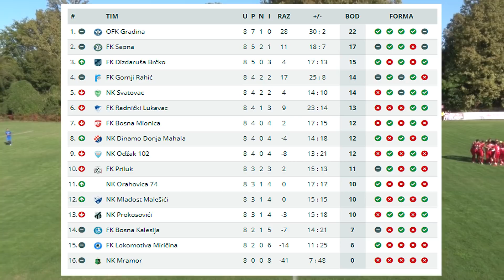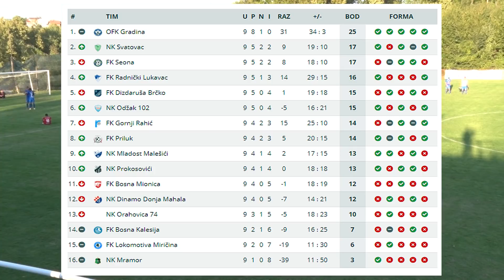FK BOSNA MIONICA - OFK GRADINA 1:4 (SVI GOLOVI I PRILIKE, EUROGOL ISANOVIĆA, TURBIĆA)